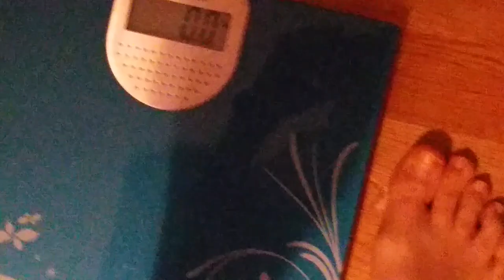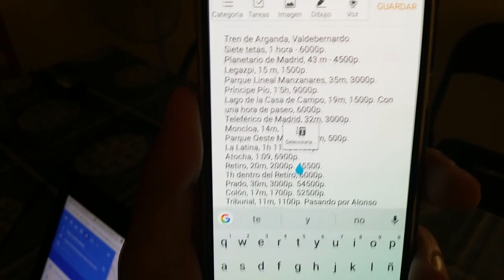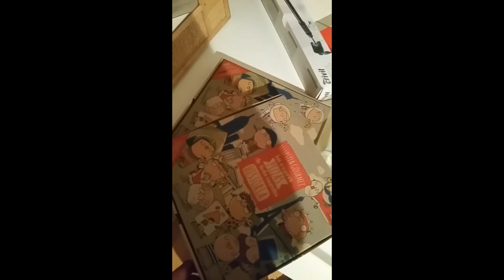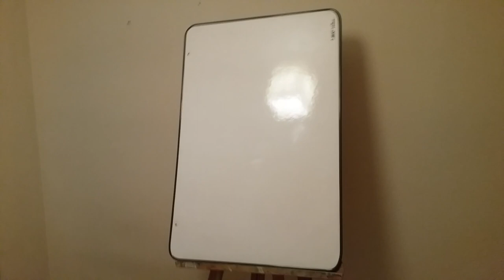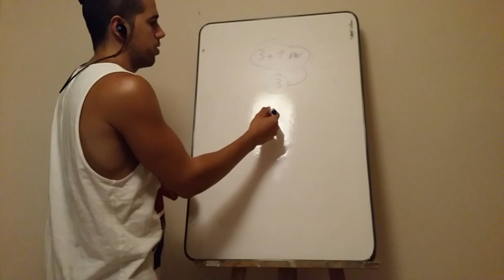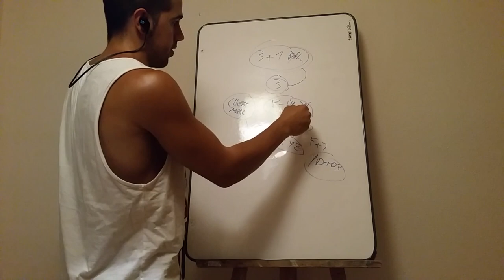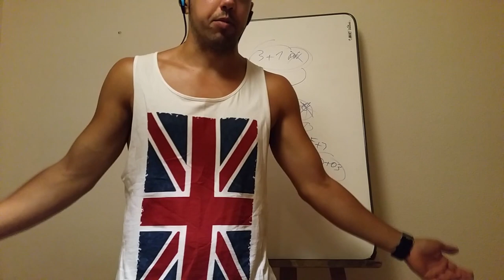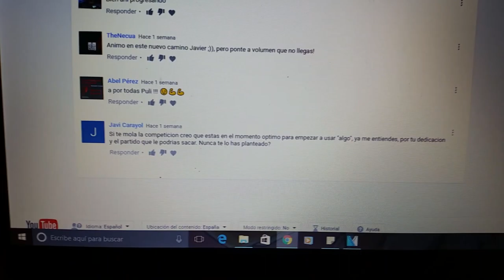#198 | UN DÍA EN MI DIETA / ¡EMPEZAMOS LA PREPARACIÓN PARA COMPETIR! / CAMBIOS EN MI VIDA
Ahí vamos, con otro vídeo más, donde os cuento qué está siendo de mi nueva vida y donde os cuento un poco por encima el planteamiento de esta 1ª etapa de la preparación para competir el año que viene. Espero que os guste, ¡y perdonad la duración! xD